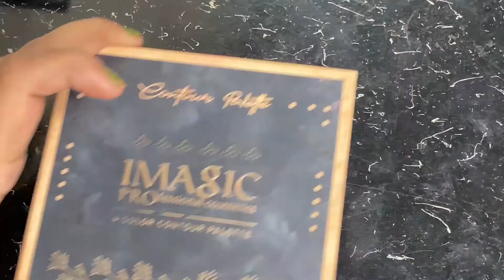Imagic products review || 16 colour eyeshadow and contour pallet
Satisfying one minute makeup tutorial

One minute makeup tutorial for tennager

Easy step by step makeup teenage girl

Black Smokey Eye look for day party Makeup

Guest party Makeup For winters

Affordable Oriflame brush review

Using mayebelline foundation for HD base